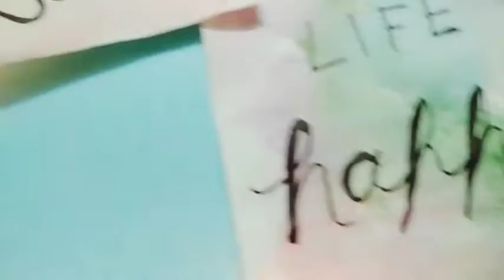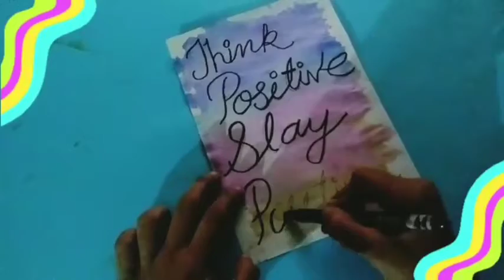HOW TO MAKE BEST CALLIGRAPHY BACKGROUND FOR FREE